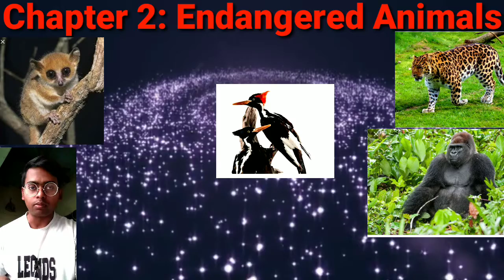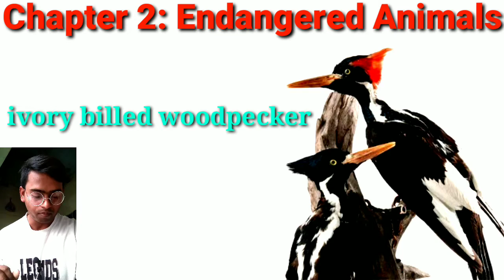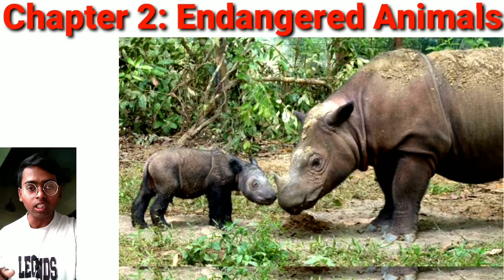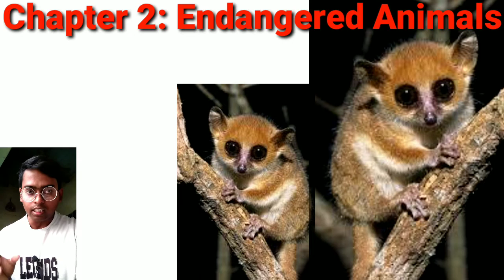Class 8. GK WORLD। Endangered Animals। Chapter 2। Dynamic Tutorial